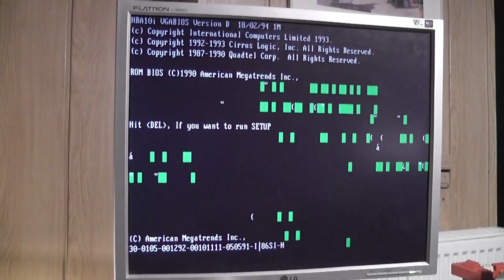Maik packt aus 2011: VC-1541 vom Sperrmüll. #0390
Dieses Video, wurde ursprünglich für meinen ersten YT Kanal,
produziert und 2011 dort hochgeladen.

Auch diese 1541 habe ich, auf dem Sperrmüll gefunden.

Aufnahmedatum des Videos ist der: 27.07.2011